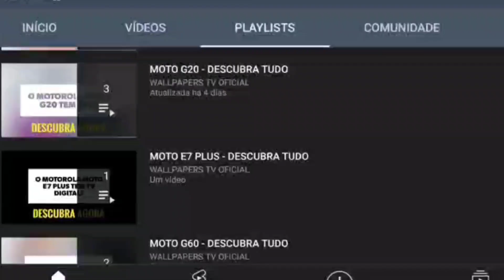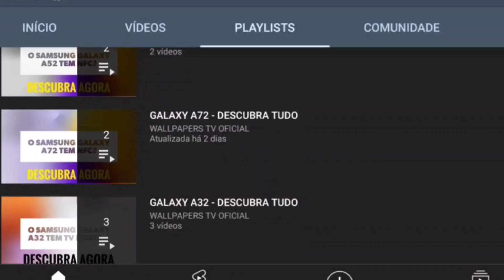🔴 O IPHONE 14 TEM eSIM? (CHIP VIRTUAL)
No vídeo de hoje respondo se o IPhone 14 tem suporte para a tecnologia do chip virtual eSIM, e a resposta é sim. O IPhone 14 tem suporte para a tecnologia do chip virtual eSIM, dessa forma, você tem a opção de utilizar o chip virtual ou chip físico.